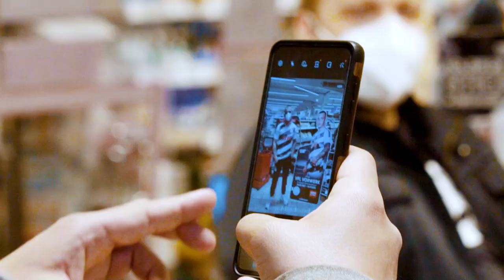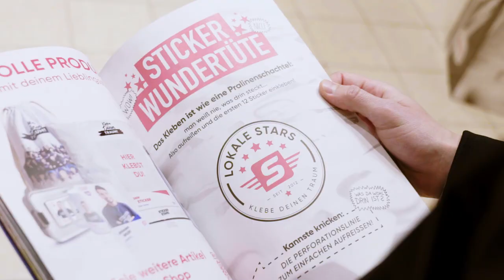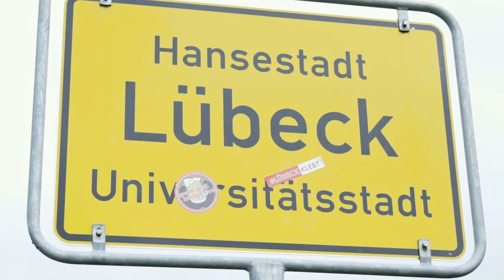Lübeckklebt - Lübecker Sportvereine im Sammelfieber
10 Wochen lang Sammeln, Kleben & Tauschen. Neun Lübecker Sportvereine verewigen sich im eigenen Sticker-Sammelalbum. Unter dem Motto Lübeckklebt statten REWE und Stickerstars die Vereine aus der Hansestadt mit vereinsindividuellen Alben und Stickern aus. Das Ergebnis: Sammelspaß bei allen Vereinsmitgliedern!